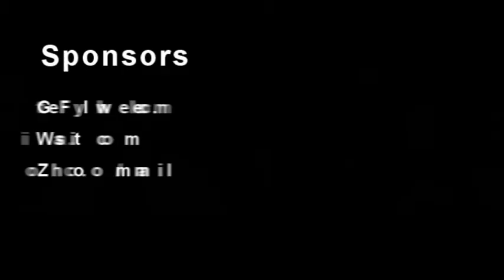The Interview Show Episode 28 Jason Falls